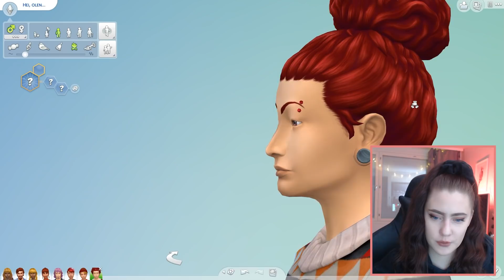VOIKS NÄILLE TULLA KAUNIITA LAPSIA? (random genetics) 😵 | LUUKKU 3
Kolmannen luukun vuoro. Tänään vuorossa on hieman siminluonti haastetta. Videossa täytyy arpoa mies ja nainen, jonka jälkeen leikitään vähän genetiikalla ja loihditaan meille upeita jouluisia simejä. Katso videolta kuinka pärjäsin! Jos luit tänne saakka kommentoi "jippii ❤️"

►Kaipaatko jouluksi lämmikettä, suuntaa mun kauppaan!

►Origin: Neddeplay
►Pelikanava: Neddeplay
►Ps4: Nedde96
►Steam: Neddee / Neddeplay
►Periscope: Neddeplay
►Fornite Support koodi: NEDDEPLAY
►Postiosoite: Valitettavasti mulle ei voi enään lähettää postia

⦁ Asus GeForce RTX 2080 DUAL 8G - näytönohjain, 8GB GDDR6
⦁ Intel Coffee Lake Core i9-9900K, LGA1151, 3.60 GHz, boxed - prosessori
⦁ ROG STRIX Z390-F GAMING, ATX-emolevy
⦁ Seasonic 650W PRIME Ultra 650 Gold - modulaarinen virtalähde
⦁ Kingston 32GB (4x8GB) Hyper X Fury, DDR4 2666MHz, CL16, 1.2
⦁ Alpenföhn Ben Nevis Advanced - prosessorijäähdytin
⦁ Phanteks Eclipse P400S - Tempered Glass - kotelo
⦁ Western Digital 500GB WD Black
⦁ Samsung 1TB 860 , SSD